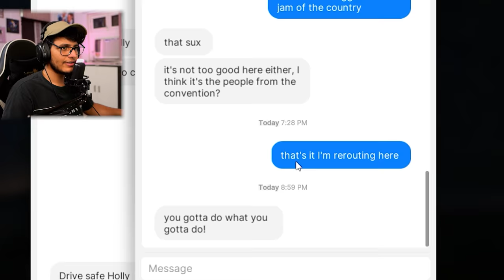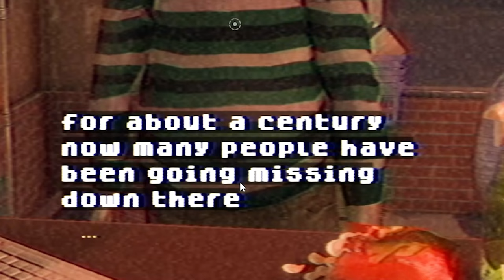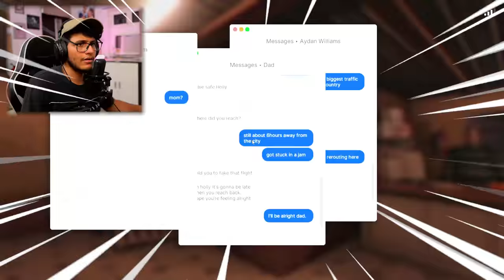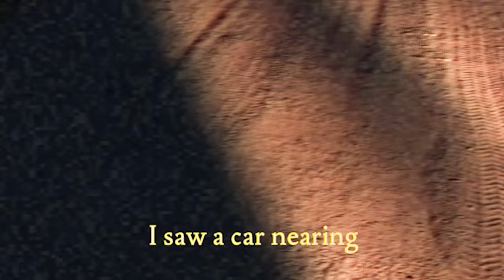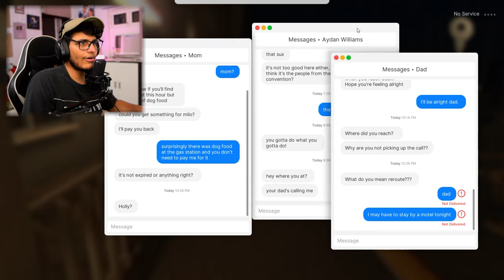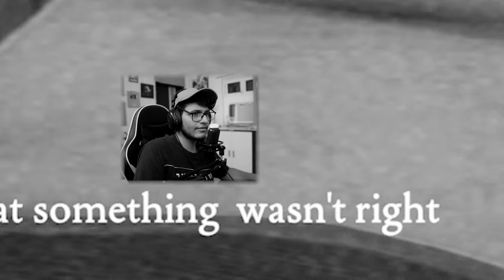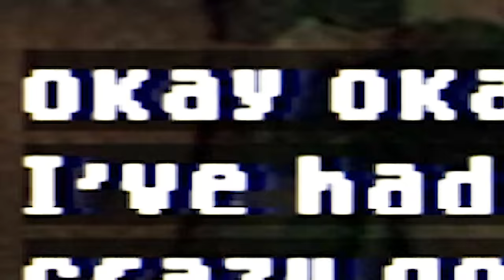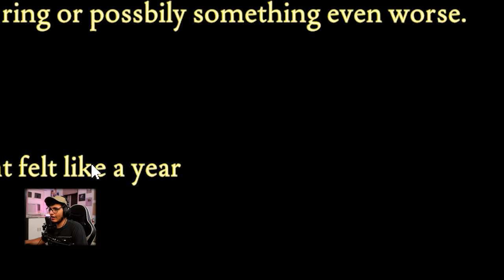Someone Broke into My Room at 3AM - Fears To Fathom Ep. 2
Playing Fears to Fathom Norwood Hitchhike where we are out on a Hike but something goes wrong. Like if you enjoy for more horror content.